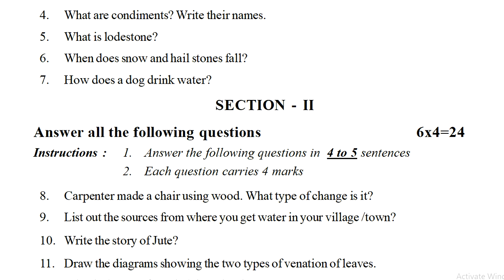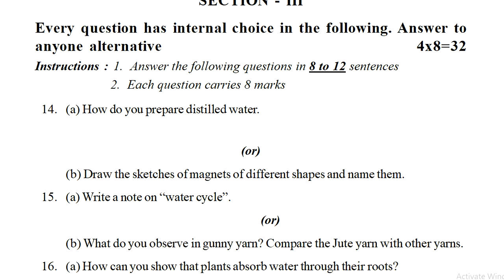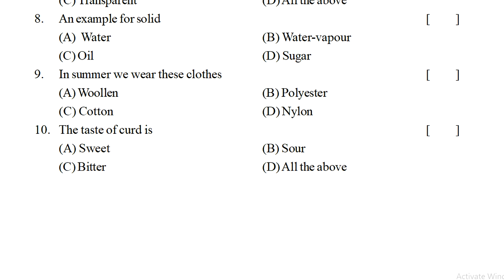sa1 science model paper class 6 : science sa1 test paper class vi : 6th class science sa1 questions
formative assessment 1 question paper 6th class science 2022,
formative assessment 1 question paper science class 6 2022,
summative assessment 1 question paper science class 6 2022,
formative assessment 1 question science papers for class 6 2022,

SCIENCE-FA
6th class fa-1 exam papers 2021 | 6th class fa1 question paper Physics 2021 | 6th Physics papers ts

6th class science fa mini assessment paper 20 marks | our food | class 6 fa science exam paper

6th class science fa mini assessment test paper | Chapter rain | class 6 science fa question paper

6th class science fa mini assessment paper magnets | class 6 science fa question paper | science fa

6th class sa1 test papers 2021 | 6th class sa1 exam Physics 2021 | sa1 exam questions Physics paper

scienceFa-1Papers
science formative assessment 1 question paper class 6 2022,
fa1 sample paper of science science for class 6 periodic tests 2022,
sa1sample paper of science science for class 6 sheets 2022,
class vi formative assessment 1 science question paper 2022,
6th class cce pattern model question papers 2022,
ts 6th class model papers new syllabus questions 2022,
6th class science model test paper bit questions 2022,
sa2 class 6 science exam previous question papers 2022,
class 6 science exam summative exam papers 2022,
formative assessment 1 question science papers class 6 2022,
summative assessment 1 question science papers class 6 2022,
summative assessment 1 question paper 6th class science 2022,
class 6 science model paper formative assessment 1 2022,
science class vi formative assessment question paper 2022,
formative assessment 1 model paper for 6th science 2022,
formative assessment for 6th science question paper 2022,